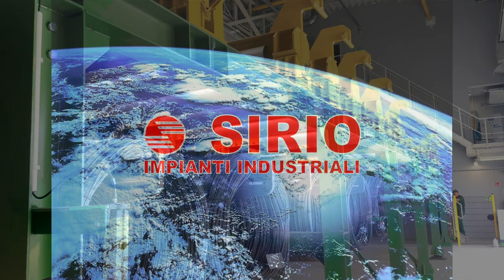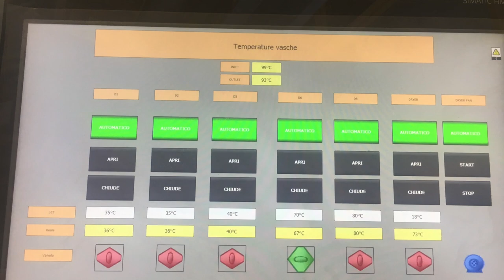WIRE ROD COILS AUTOMATIC PICKLING AND PHOSPHATING PLANT - 54.000 ton/year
Wire rod coils automatic pickling and phosphating plant. Production of 54.000 ton/year.
Plant supplied by SIRIO and SIRIO WIRE in Poland 🇵🇱.